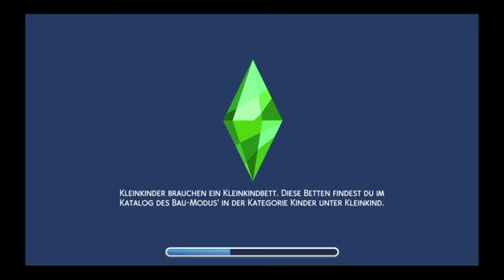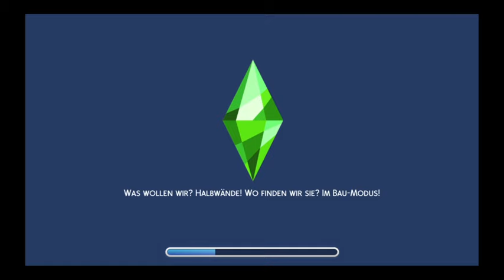Harry Weber Part 1 PS4/Ger